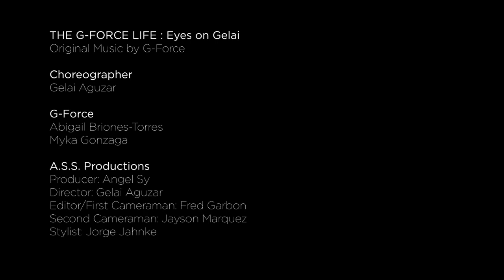The G Force Life: Eyes on Gelai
Original Music by G-Force

Choreographer
Gelai Aguzar

G-Force
Abigail Torres
Myka Gonzaga

A.S.S. Productions
Producer: Angel Sy
Director: Gelai Aguzar
Editor/First Cameraman: Fred Garbon
Editor/Second Cameraman: Jayson Marquez
Stylist: Jorge Jahnke